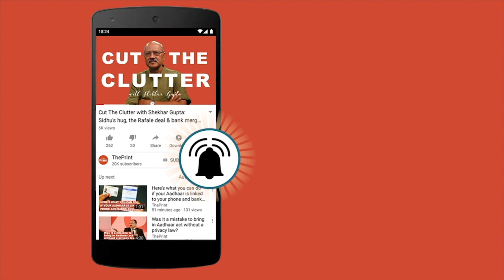Pakistani diplomats, families stage Kashmir protest — inside high commission in Delhi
Over 100 members of the Pakistani diplomatic staff took part in the so-called ‘Kashmir Solidarity Walk’ today even as their Prime Minister Imran Khan gave a clarion call of sorts to come out in huge numbers out in the open for at least 30 minutes to show their support for the valley people in the wake of scrapping of the special status of Kashmir